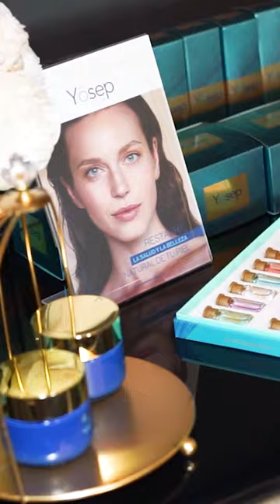Yosep Skincare Beautyday reel